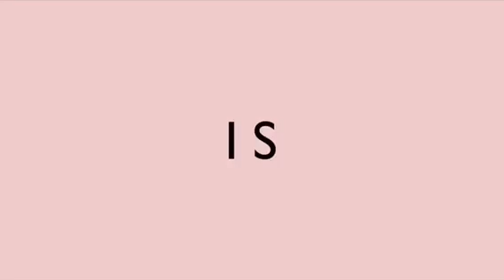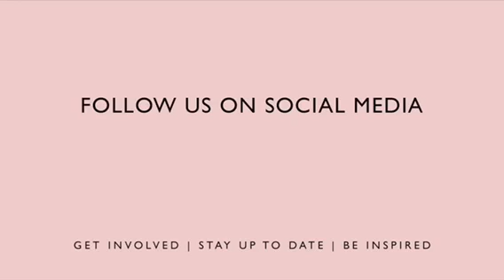Video Updates for 13 & 20 August